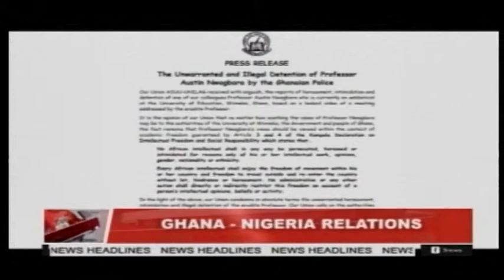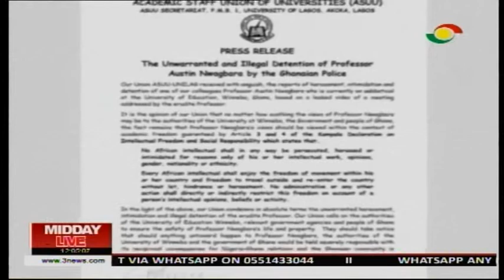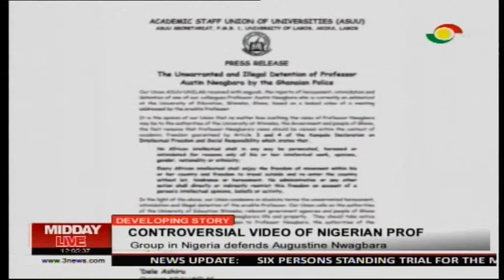Midday Live - 21/6/2019